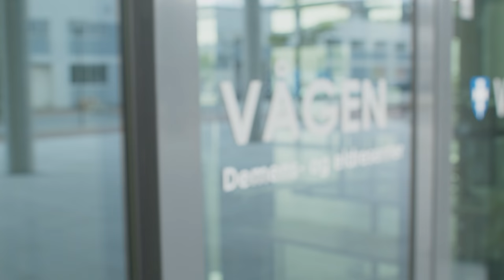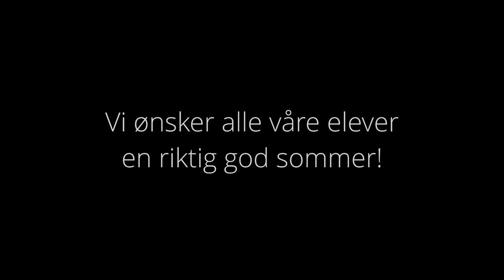Vågen VGS - Kan du gjør det? (Sommervideo 2021)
God sommer fra oss på Vågen!

Konsept, tekst & regi:
Audun B. Halvorsen

Foto, klipp & effekter:
Sondre Grønås, Erick Frias De Santillanas, Audun B. Halvorsen

Musikkproduksjon:
Tor Kjetil Espedal
Bjor Bohne
Magnus Rød
Morten Røsbak
Magnus Fjelde

Inspirert av:
Hanson - Mmmbop

Koreografi:
Lill Mari Hafsø Solstad

Foto & Stop Motion:
Nora Fjeldheim Lerstøl
Terje Gabrielsen

Sminke og fysiske effekter:
Sander Skarås Pedersen - SPFX.no
Mari Myklebost
Ann Kristin Bjørge

Illustrasjoner:
Nils Oddgeir Brusli
Irene Horpestad

3D:
Ben Erik Ryschawy

Kostymehjelp:
Kristin Runde
Anne Myrset Asheim

Medvirkende foran kamera:
Gunnar Olav Osjord
Anne Furubotn
Tore Grødem
Tommi Haukland
Tabita Maria Størksen
Bård Sandnes
Bjor Bohne
Tor Kjetil Espedal
Astrid Kvassheim
Malin Hetland Siraj
Agnes Dancke
Jøran Ravndal
Vegard Aamodt
Bente Jelsa
Olav Kjetil Myrvang
Kai Helliesen
Tormod Rossaland
Jon Ørjan Gilje
Nora Fjeldheim Lerstøl
Helene Corneliussen
Nils Erik Steinsbø
Liv Henriette Primberg
Inita Zogota
Erick Frias De Santillana
Kjetil Alsvik
Erling Angeltveit
Trond Egil Helleland
Jon Sverre Aase
Ane Hilde Stadsnes
Anne-Marie Adriansen
Bjørn-Ole Schjølberg
Camilla Irmelin Myklebust
Unni Caroline Bakke
Liv Inger Espedal
+ en rekke dyktige korister og statister

Herlige elever fra:
Vg3 musikk, dans, drama, MK
Vg2 dans

Takk til:
Rovikheimen Bo,- og aktivitetssenter
Europris Maxi
Janne Wetteland
Jan Marius Christopher Tønnesen
Trygve Stakkeland
- og alle andre som bidro til videoen